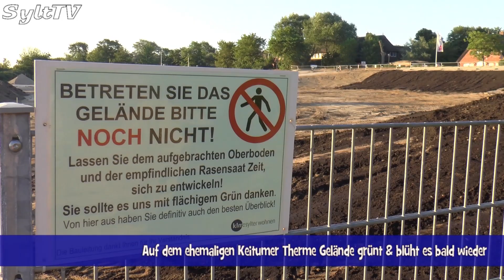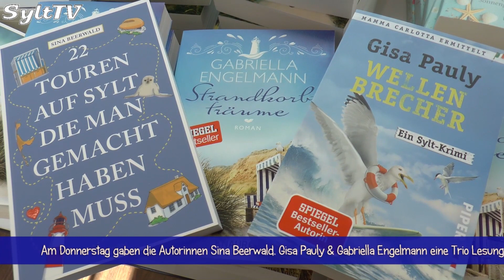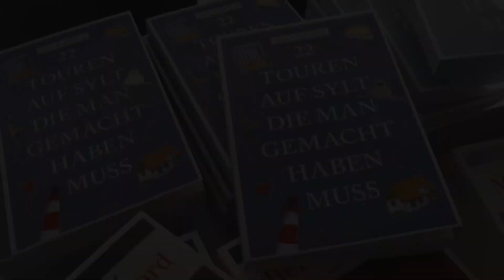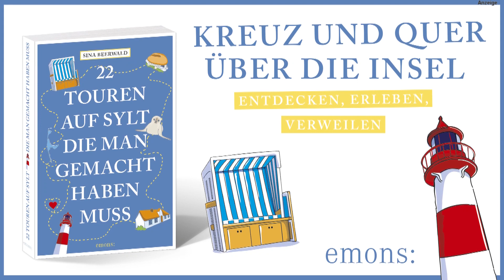Die Sylt TV News der Woche vom 28. Mai 2018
Der Mai ist in diesem Jahr auf Sylt ein echter Wonnemonat. Deshalb haben wir auch einen dieser unbeschreiblichen Sonnenuntergänge eingefangen. Die weiteren Themen unserer Sylt TV Sendung sind: Die neue Brücke am Wenningstedter Dorfteich / die vielen Graugans Küken, die dort aufwachsen / die weiteren Fortschritte auf dem Gelände der ehemaligen Therme-Ruine / morgens um 5 in der Backstube von Nielsens Kaffeegarten / eine Lesung der 3 bekanntesten Sylt-Authorinnen und natürlich ein Bericht von den erneuten Problemen auf der Bahnstrecke.